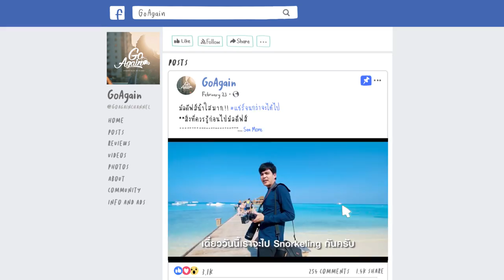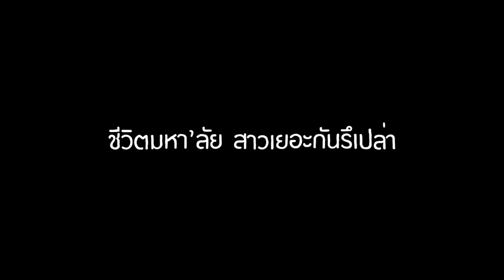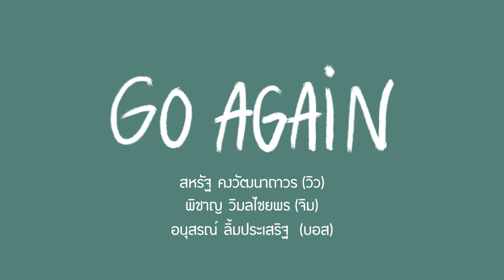SisInterview ชวนคุยกับแก๊งบล็อกเกอร์หนุ่มสายเที่ยว 'Go Again'!!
มาแชร์ประสบการณ์ท่องเที่ยวกับหนุ่มๆ Go Again กัน
สนใจบทความท่องเที่ยวในหมวดหมู่อื่นๆ คลิกอ่านที่นี่!
ขึ้นเครื่องบินครั้งแรกควรยังไง
ไปเที่ยวคนเดียวแบบปลอดภัย
แอปพลิเคชั่นสำหรับสายเที่ยว
หรือเข้าไปที่เว็บไซต์ SistaCafe.com ในหมวดหมู่ท่องเที่ยวได้เลยนะจ๊ะ